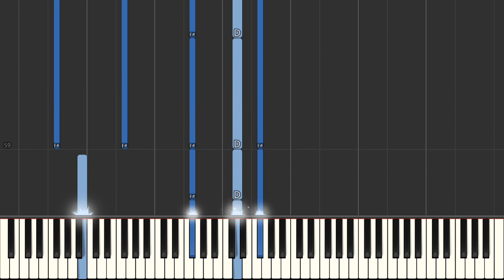Johannes Brahms Wehe, so willst du mich wieder from Songs To Texts By Platen And Da Easy Piano